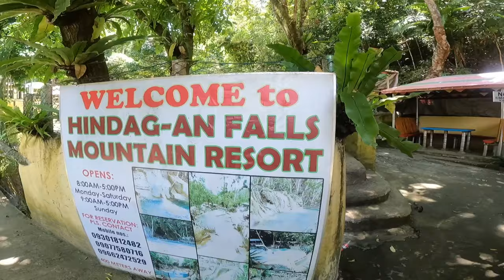Getting Ready To Go To Cebu City: Happy In The Philippines!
One last Ride before we leave to go to Cebu City Philippines. we rode tricks and walked through the jungle. a lot of laughing and enjoying the views. Happy in the Philippines!!

The only dating site I recommend to meet beautiful Filipina signals